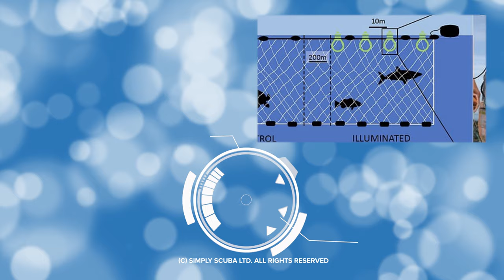Lost Diver Found After Three Hours | Daily Scuba News (w/ Mark)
Lost Diver Found After Three Hours

Scuba diver Todd Raymond Russell was found lost at sea after being separated from his diving group for around 4 hours. Todd and friends were diving off the Wellington coast for Kina on the 22nd of December in the afternoon when Todd realised his SMB line was too short so he surfaced to try to fix the issue. After fixing the problem Todd decided to go back down to rejoin his buddies, but encountered the same problem again and re-surfaced.

Sources

Simply Scuba Team
Mark Newman: Producer/Writer/Presenter
Shaun Johnson: Managing Editor/Producer/Writer/Presenter
Alannah Hughes: Presenter
Hollie Pearson: Presenter